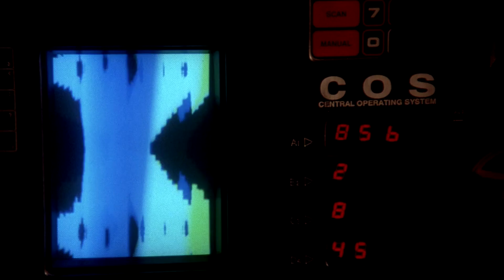how ancient computers work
a boomer dies every time